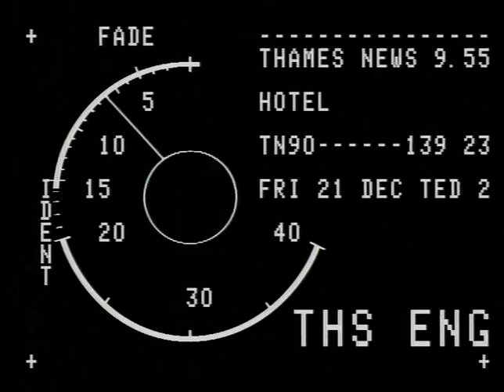TN-90-139-023.m4v | Thames News Archive Footage